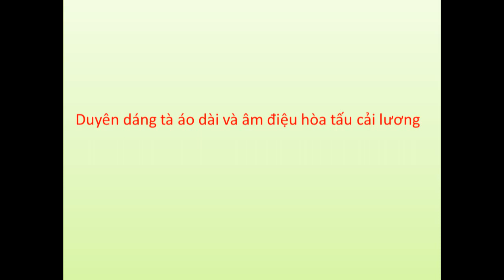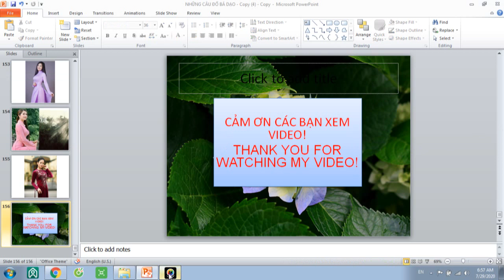Duyên dáng tà áo dài và âm điệu quê hương